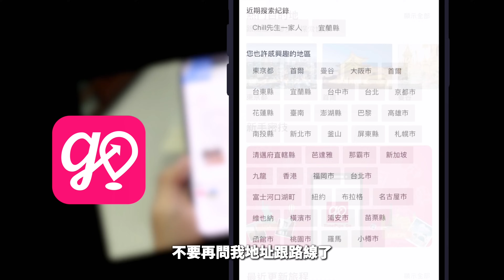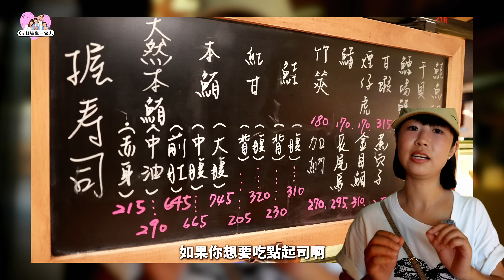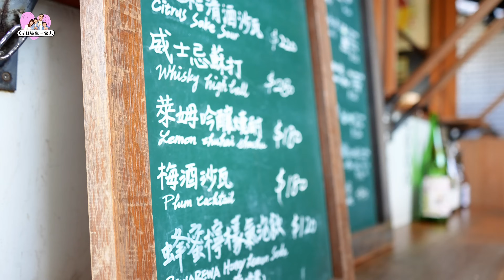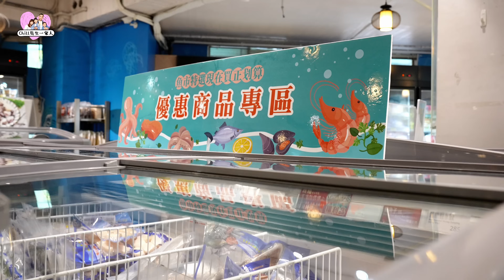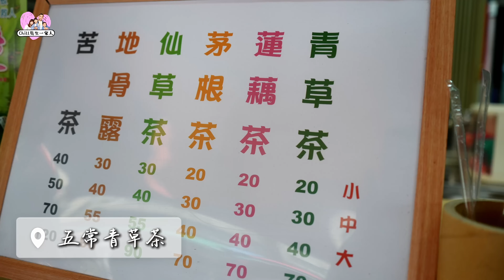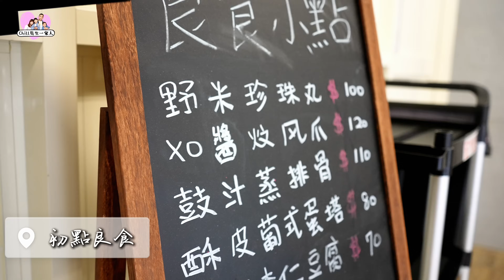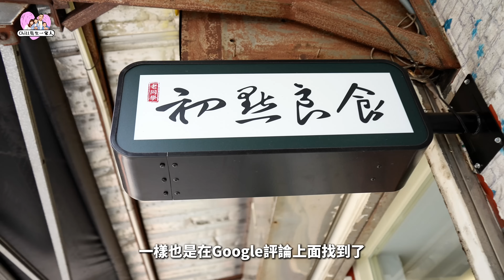岳母帶路！台北必逛的濱江市場周遭美食，各種高級生鮮蔬果，日本料理生魚片應有盡有，好吃好逛到爆表！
本集行程店家資訊都在這裡👉
快去下載TimePipe Go，一鍵收藏所有景點
把我的行程輕鬆變成你的行程！

市場系列好久不見啦！說到逛市場，當然是要帶市場老手Chill岳母一起，這集我們來到濱江市場，這裡不僅常見、不常見的水果都有，旁邊的上引水產更是有著台北築地之稱，愛吃日式生魚片的人，一定也不會放過，如果你要買水果伴手禮，第二果菜市場沒有的貨色，大概別的地方也不會有了，最後據說周遭的美食也是不少，很多國內外觀光客都會來這邊朝聖，今天我們就帶大家來買高級水果、逛市場、吃美食吧！Go！Go！
0:00逛吃濱江市場周遭
0:39地址資訊
0:50前言
1:01第二果菜市場
6:29上引水產
8:21臺北漁市
9:39糧良亭
13:35五常青草茶
15:15初點良食
20:56總結

使用之音樂皆在ARTLIST平台 有興趣可以透過我的分享連結訂閱平臺且能額外獲得兩個月的免費
設備：
📷｜Sony ZV-E1 Tamron28-200 mm、iPhone 14 Pro Max、DJI MINI3 PRO、DJI Osmo Pocket3
🎤｜MAILADA X5S、COMICA VimoS、Boya Link、Sony B10、DJI MIC2